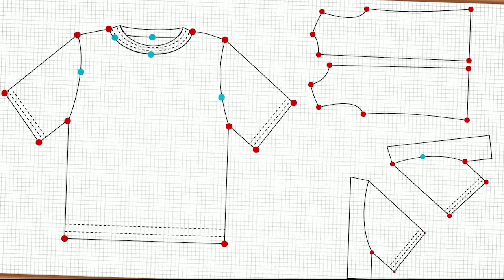قفطان العيد لبنيات صغار غزاااااال وكيفية تركيب سفيفة بطريقة سهلة ومبسطة للمبتدئات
خياطة قفطان العيد للصغيرات روووووعة وكيفية تركاب سفيفة بطريقة سهلة ومبسطة للمبتدئات